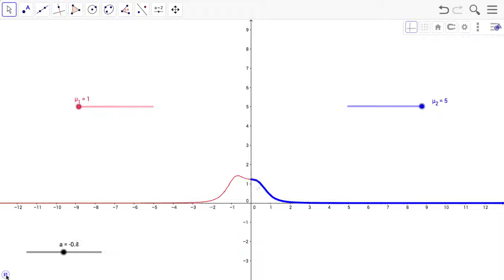GeoGebra 繩波 輕繩入重繩（錯誤）